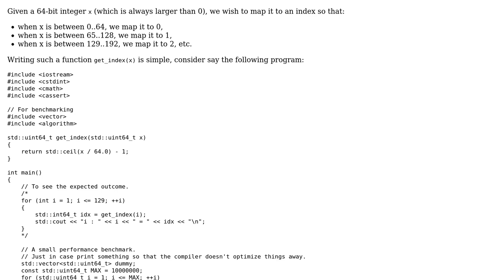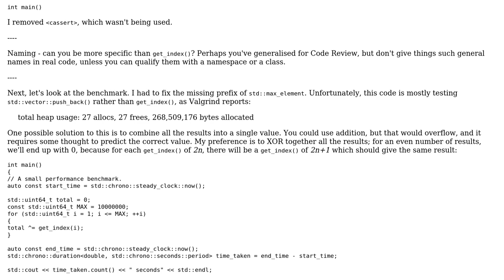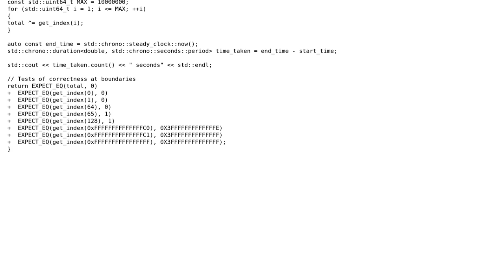Code Review: Map a range of integers to a 64-bit integer (2 Solutions!!)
Code Review: Map a range of integers to a 64-bit integer

With thanks & praise to God, and with thanks to the many people who have made this project possible! | Content (except music & images) licensed under CC BY-SA | Music | Images & others | With thanks to user Toby Speight user st28 user phy nju and the Stack Exchange Network Trademarks are property of their respective owners. You are responsible for your own actions.